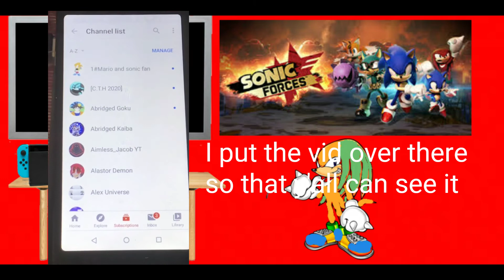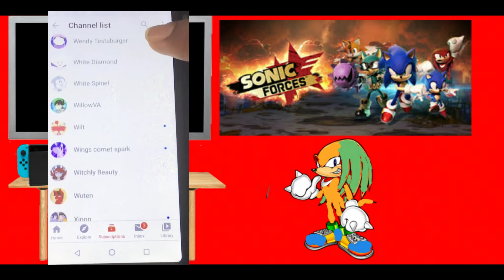Last 7 videos in the bag!...night. MM360 reacts to bag night (3/3)